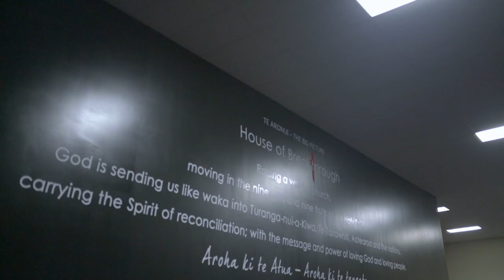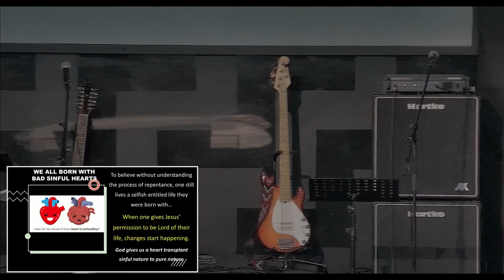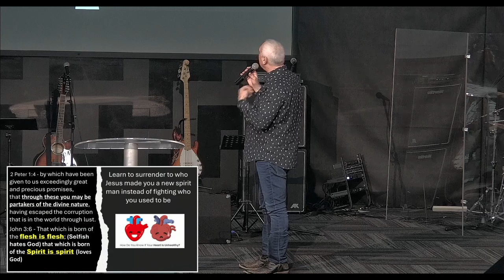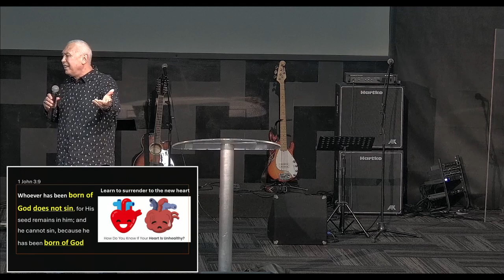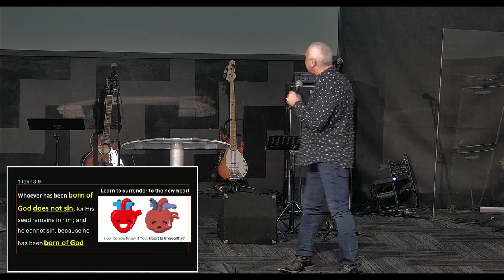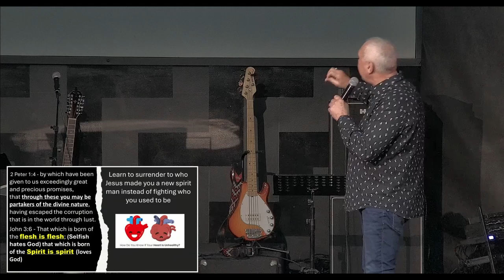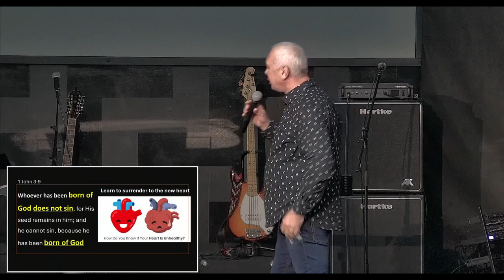19/05/2024 - Ap. Norm McLeod - "Are You Born Again?"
From the 10:30am Service